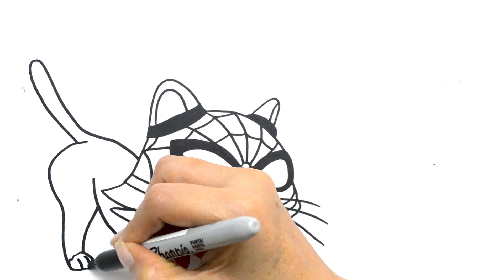🔴🔴How to draw, Spidey Super Cat 😼- Marvel's Spidey and his Amazing Friends